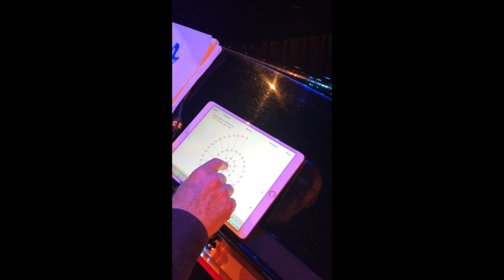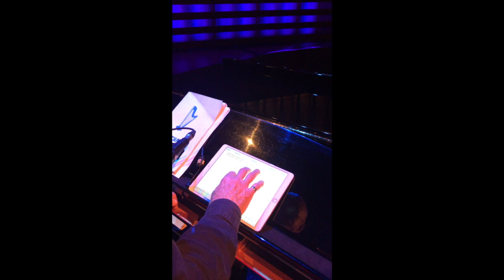Soundcheck with Terry Riley and Gyan Riley in Toronto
Soundcheck with Terry Riley and Gyan Riley at The Royal Music Conservatory in Toronto.